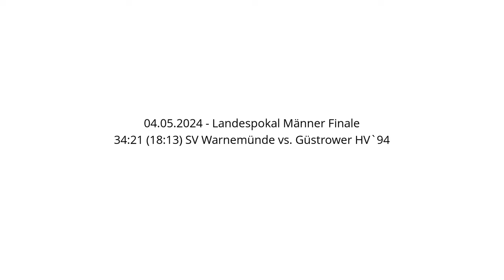34:21 (18:13) SV Warnemünde vs. Güstrower HV`94 - 04.05.2024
Handball - Landespokal Männer Finale - 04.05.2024
34:21 (18:13) SV Warnemünde vs. Güstrower HV`94